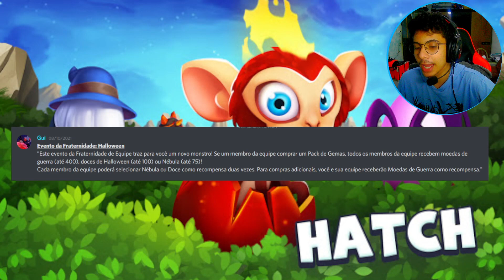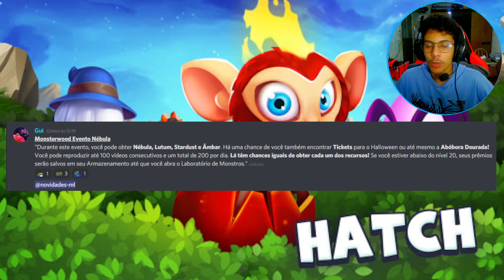HAYMAN VAI VIRAR MÍTICO URBANO E NOVO EVENTO NO MONSTERWOOD INCRÍVEL!! Monster Legends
Fala galera tudo beleza?? Nesse vídeo eu trouxe mais novidades que chegarão no Monster Legends muito em breve na nova temporada de halloween!!!deixa o like pra dar aquela força e ajuda a gente aí manos compartilhando esse vídeo com TODOS SEUS AMIGOS QUE JOGAM VIM CONHECER O CANAL :)
OBRIGADO!!